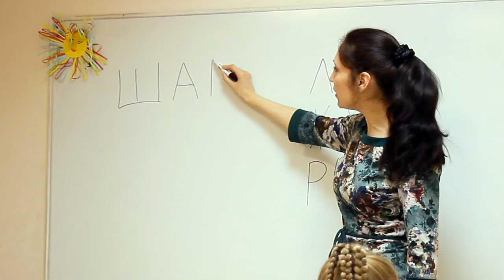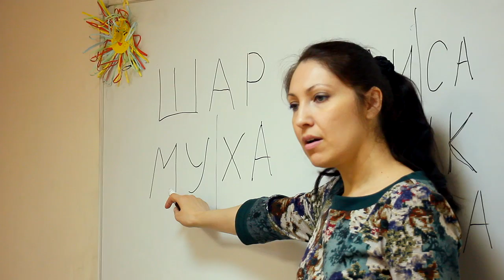Урок в Школе развития Лингвистический центр ReloD (г. Киров) 14.04.2016г.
Лингвистический центр ReloD - территория межкультурного общения
Обучая иностранным языкам с 1997 года